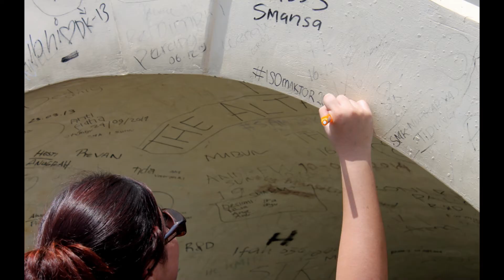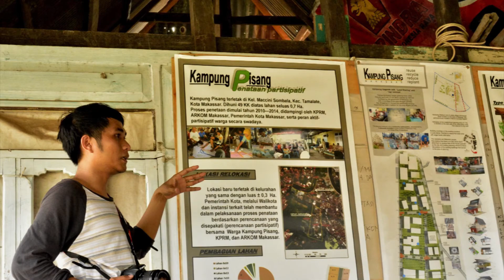ISO Makassar Toraja 2014 Trailer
The revised trailer to the epic journey in 2014.